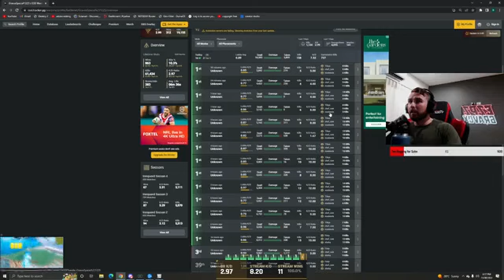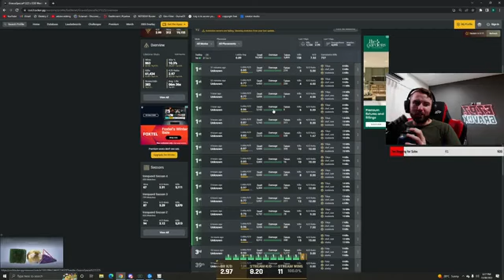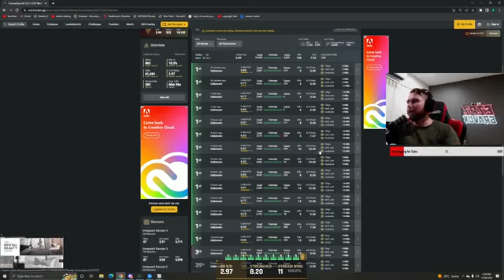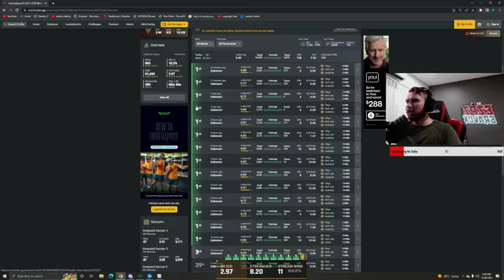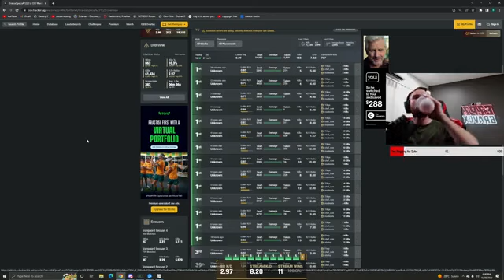We Won 16 Times in a row on Titanium Trials!